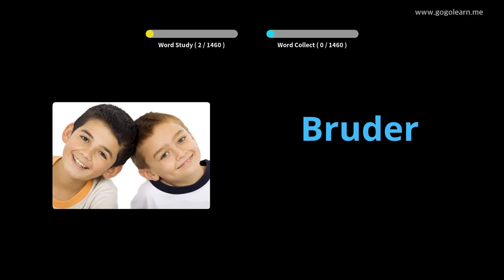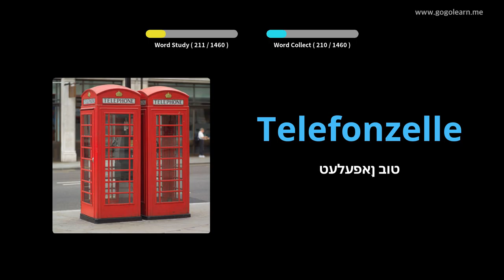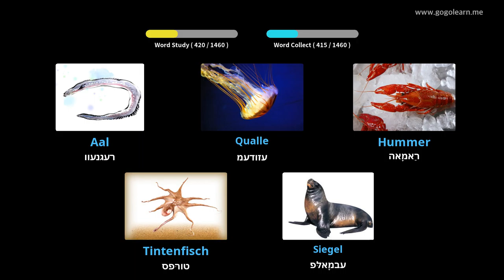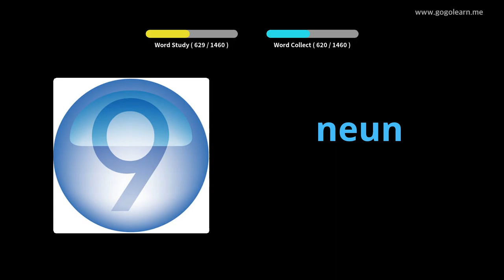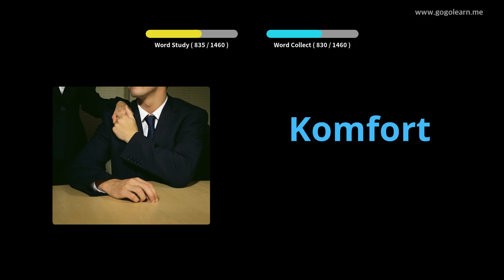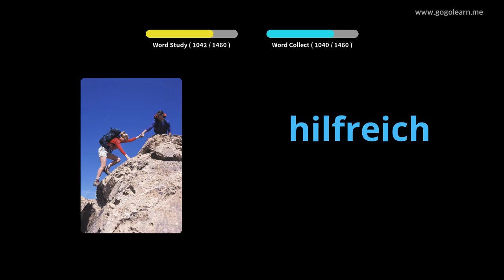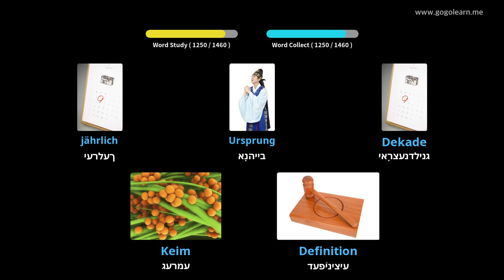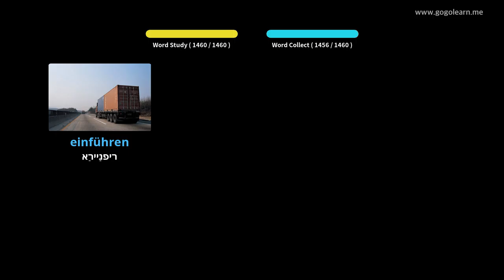דייַטש וואָקאַבולאַרי באַסיק |Golearn